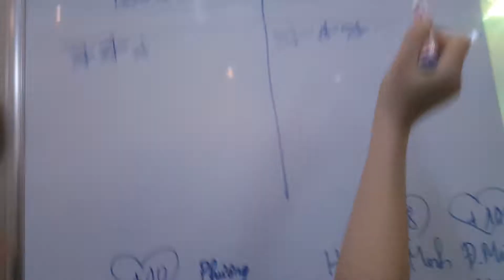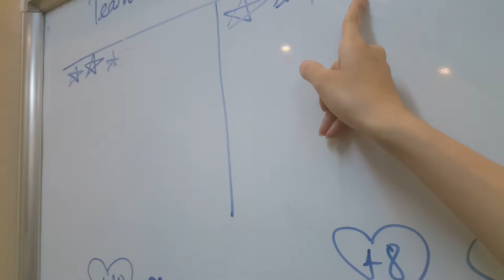Matching game (round 2) - Su3 - ms Jenny - Tomokid